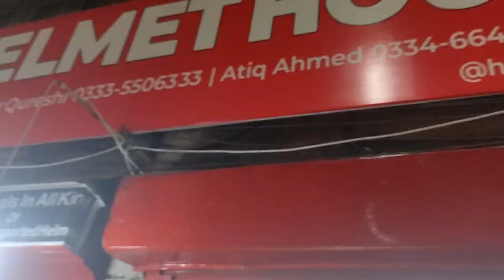Purchase Helmet Form Helmet House | Buy Helmet | Best Helmet | Low Price Helmet | Vlog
Asalamualaikum

Today's vlog

In today's vlog, I took a bike helmet. I went to the helmet house shop. Who did very well. He mentioned different types of helmets. In which some helmets on which he put his full weight were checked and nothing happened to the helmet. I like a helmet which you can see in the video. If you also want to get helmets, Helmet House Shop has it all. Including for Moto Vlog, Motorcycle, Bykeas etc.

Title:
Purchased Helmet Form Helmet House | Buy Helmet | Purchase Helmet | Best Helmet | Low Price Helmet

I also share daily routine and activity and vlogging.
I also make YouTube tips and tricks videos